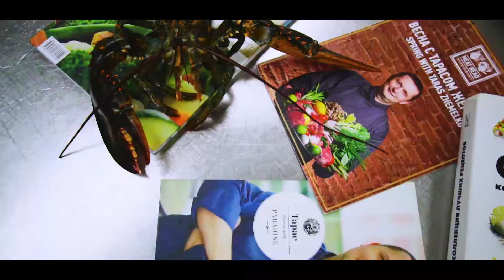Royall Passage Restaurant